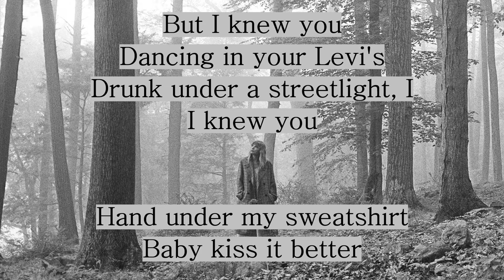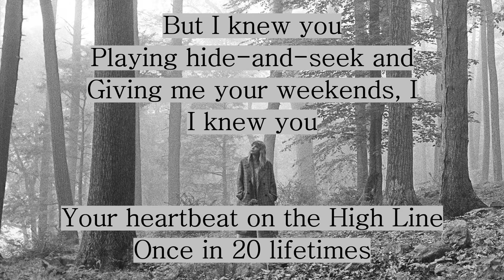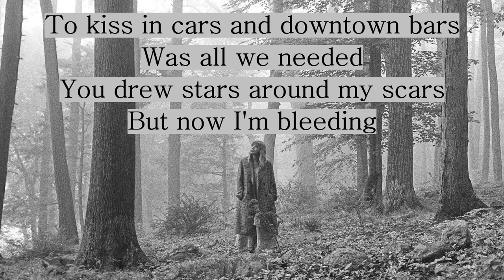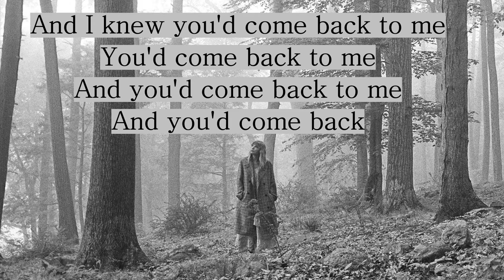CARDIGAN - Taylor Swift (Lyrics)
ALBUM- FOLKLORE

"Cardigan"

Camisetas vintage, un teléfono nuevo
Tacones altos en adoquines
Cuando eres joven, asumen que no sabes nada
Sonrisa de lentejuela, lápiz labial negro
Política sexista

Pero te conocí
Bailando con tus Levi's
Borracho bajo las luces de la calle
Te conocí
Con una mano en mi sudadera
Cariño, bésame mejor

Y cuando sentí que era un viejo cárdigan
Debajo de la cama de alguien
Me pusiste y dijiste que era tu favorito

Un amigo de todos no es amigo de nadie
Persigue dos chicas, pierde la indicada

Pero te conocí
Jugando a las escondidas
Pasando tus fines de semana conmigo
Te conocí
Tu latido en High Line
Una vez en veinte vidas

Besarnos en el auto y en bares del centro
Era todo lo que necesitábamos
Dibujaste estrellas sobre mis cicatrices
Pero ahora estoy sangrando

Porque te conocí
Entrando en el último tren
Me marcó como una mancha de sangre
Te conocí
Intenté cambiar el final
Peter Pan pierde a Wendy
Te conocí
Marchándote como un padre
Corriendo como el agua
Y cuando eres joven, asumen que no sabes nada

Pero sabía que te quedarías como un tatuaje de un beso
Sabía que te quedarías incluso por mis “peros”
El olor a humo rondaría por mucho tiempo
Porque lo sabía todo cuando era joven
Sabía que te maldeciría por un largo tiempo
Cazando sombras en el mercado
Sabía que me extrañarías cuando la emoción terminara
Y que estarías parado en mi entrada principal
Y sabía que volverías a mí
Volverías a mí
Y volverías a mí
Y volverías